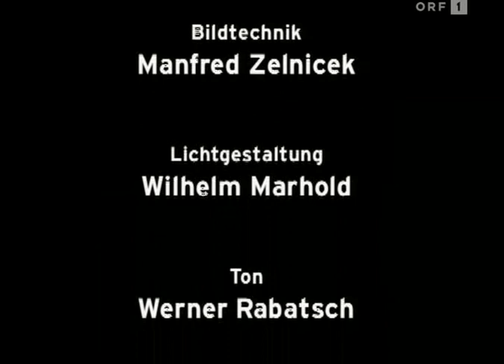Roland Düringer - SUPERBOLIC